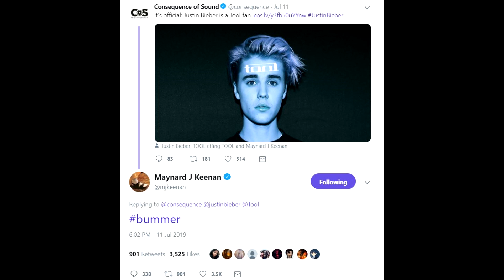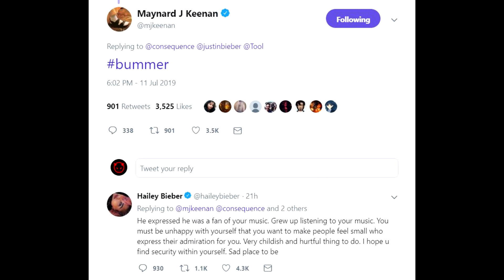Justin Bieber's Wife Slams TOOL Frontman Maynard James Keenan As "Childish"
Justin Bieber's wife is not happy about a recent comment made by Tool frontman Maynard James Keenan after it was revealed that Justin was a big fan of the band.